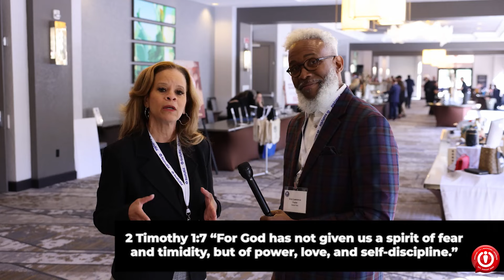Melanie Gamble NADP Interview | Networking and Learning at the NADP Annual Summit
⭐⭐Join us at the NADP Annual Summit in the vibrant setting of Palm Springs, California! In this video, Join Eric L. Frazier, MBA president and CEO of The Power Is Now Media as he interviewed Melanie Gamble, a 24-year veteran in the real estate industry, as she shares insights on leadership, resilience, and the power of community. From overcoming breast cancer to championing minority representation in real estate, Melanie Gamble's journey is an inspiring testament to the transformative power of perseverance and purpose. Tune in as she discusses her book on the impact of the Great Recession on communities of color, her involvement in Black institutions, and her commitment to closing the homeownership gap. With her contagious passion and unwavering dedication, Melanie Gamble embodies the essence of empowerment, reminding us that "The Power Is Now" to make a difference in our lives and the lives of others.

The NADP 2024 Annual Summit & Expo proved to be an essential platform for both seasoned professionals and newcomers aiming to excel in the real estate market.  I highly recommend you mark your calendar to attend this event next year and join NADP for more training and support in REO.   For more information about NADP go to

Brandice Pelfrey
Executive Director

Hello,